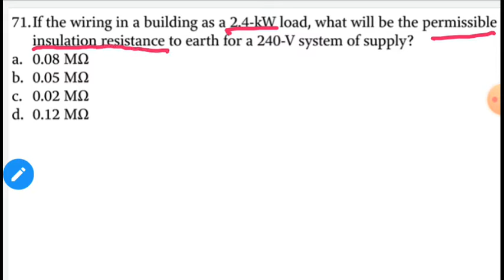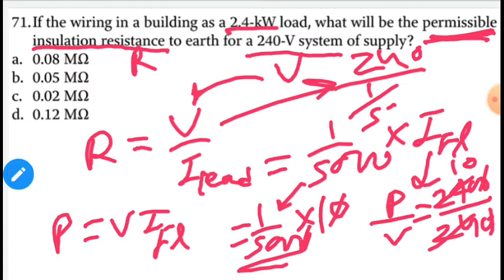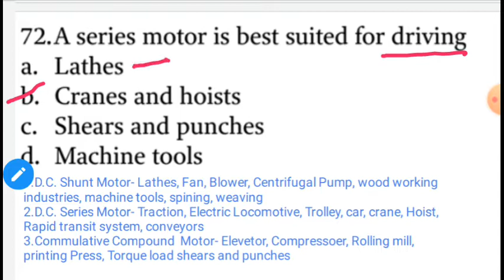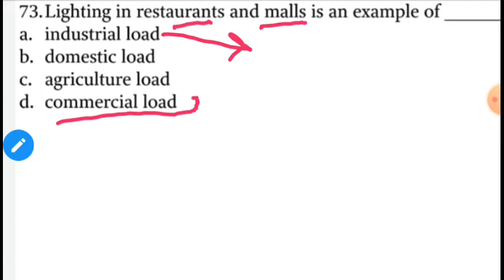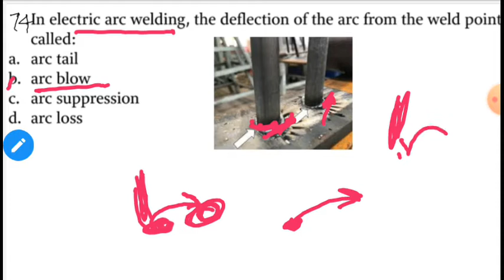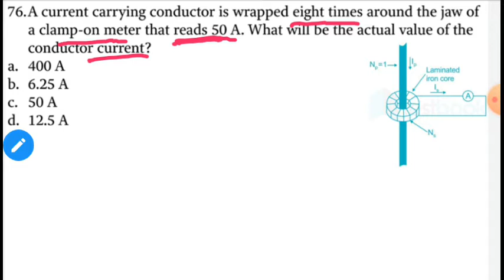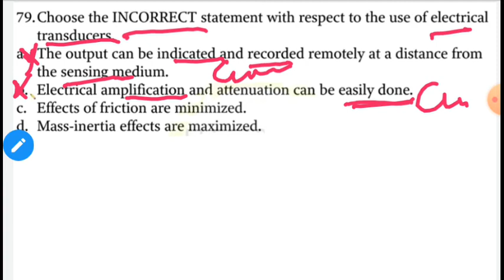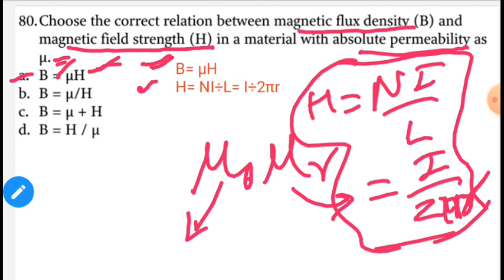SSC Junior Engineer Electrical Exam 24/03/2021 morning shift Solve paper 10 question Part-4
SYLLABUS FOR ELECTRICAL ENGINEERING
BASIC ELECTRICAL D.C.
BASIC ELECTRICAL AC FUNDAMENTAL
3PHASE SYSTEM
DC GENERATOR
DC MOTOR
1PHASE TRANSFORMER
3PHASE TRANSFORMER
3PHASE INDUCTION MOTOR
1PHASE INDUCTION MOTOR
3PHASE SYNCHRONOUS
UNDERGROUND CABLE
DISTRIBUTION SYSTEM
SWITCHGEAR PROTECTION
ELECTRICAL INSTRUMENT
BASIC ELECTRONICS
POWER ELECTRONICS
DIGITAL ELECTRONICS
HEATING5. WELDING
ESTIMATION AND COASTING
ELECTRICAL MATERIAL
SIGNAL AND SYSTEM
CONTROL SYSTEM